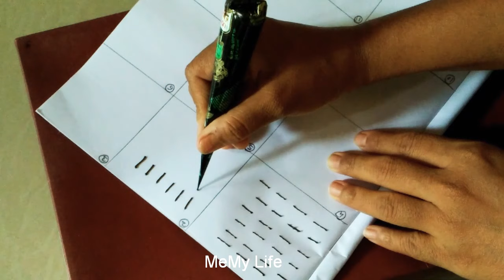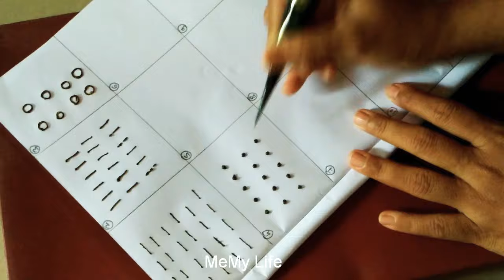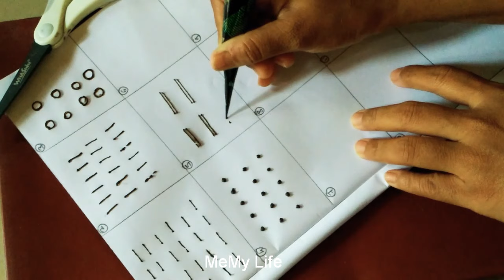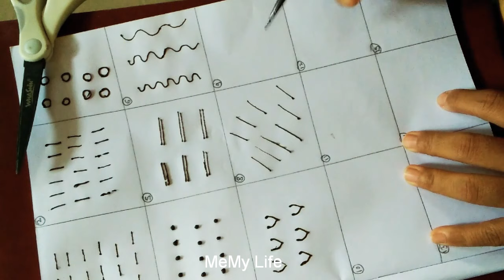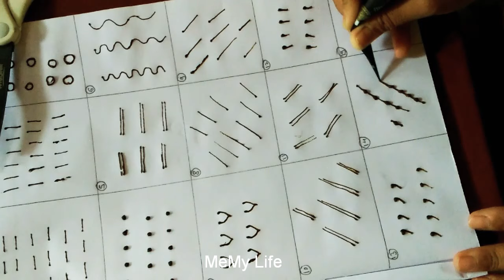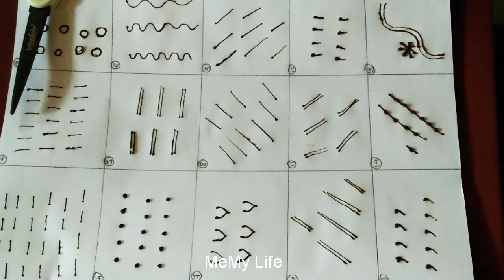मेहंदी क्लास दिवस 1, Mehandi Tutorial Day 1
Also share video and like😊🌹

Mehandi,
Mehandi Designs,
Mehandi ke Design,
Easy Mehndi Designs for Hands, मेहंदी,
Mehndi Design Simple,
Mehendi,
Mehndi Designs for Hands,
मेहंदी डिज़ाइन,
cone Designs,
mahandi ki digain,
Mehandi Mehandi,
मेहंदी का डिज़ाइन,
Mehandi video,
mehdi by MeMy Life
mahdi ka dizain,
Arabic Mehndi Designs for Hands, Mehndi Simple Designs,